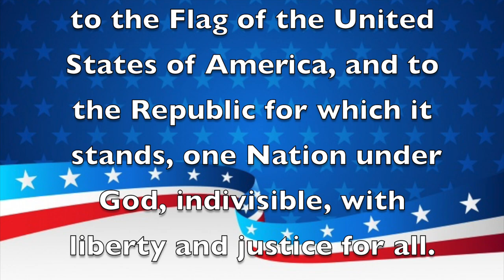Morning Announcements March 4th, 2021